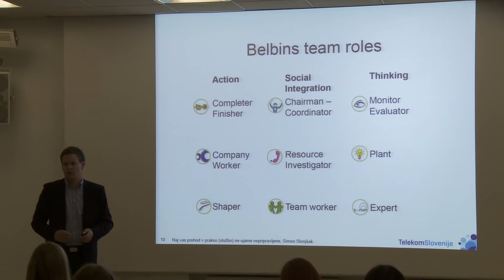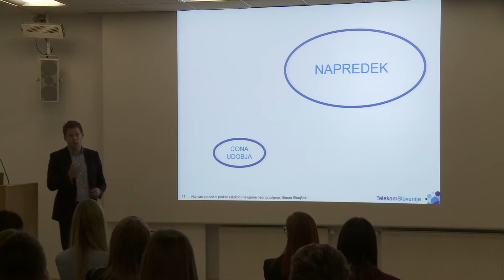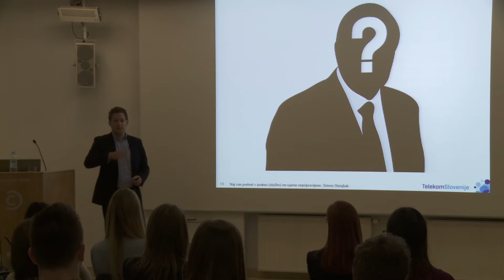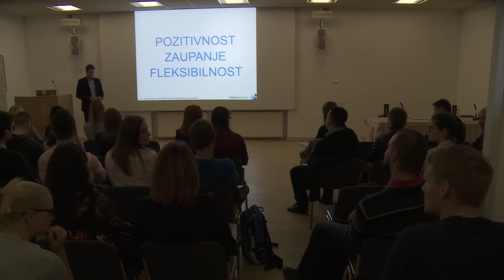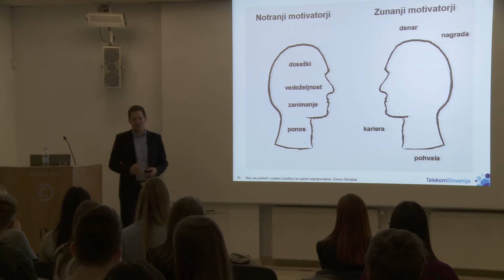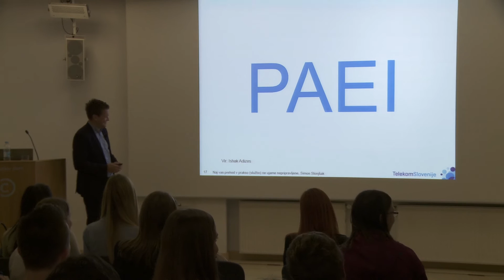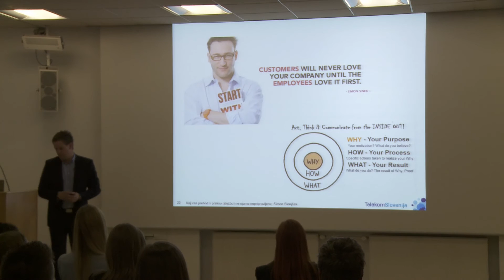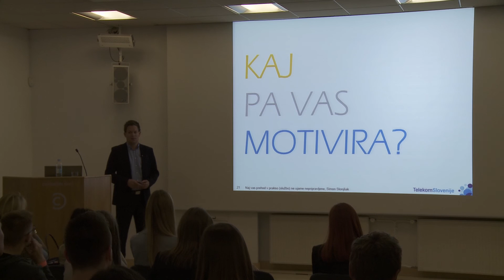Naj vas prehod v prakso (službo) ne ujame nepripravljene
Simon Slonjšak, Telekom Slovenije
Predavanje je namenjeno predvsem seznanitvi prehoda iz študentskih vrst v realna podjetja, ki je lahko tudi stresno, če nanj nismo pripravljeni. Predavatelj se je na praktičen način dotaknil razlik, ki jih prinaša realno delovno okolje od študijskih let, pasti, v katere se radi ujamejo novo zaposleni, kako se jih izogniti in se kaj naučiti na napakah starejših.